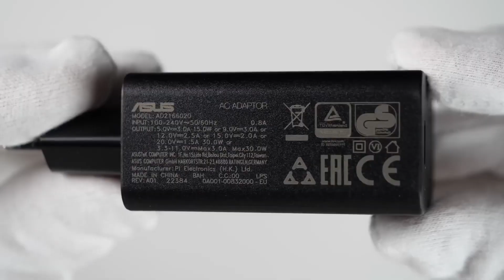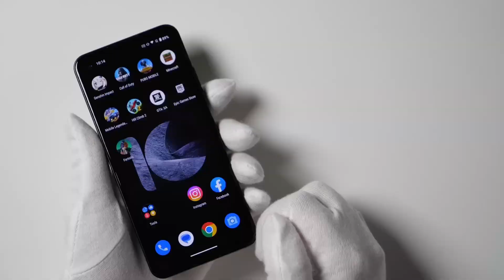Zen phone 10 | smallest flagship phone